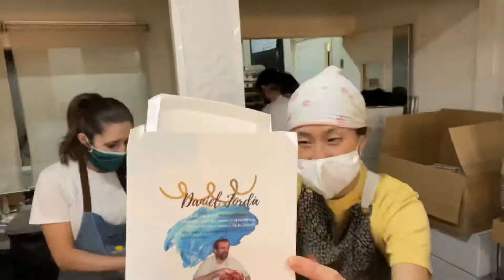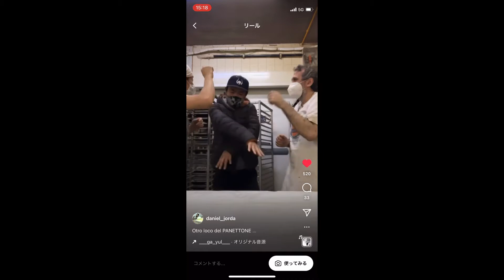スペイン一美味いパネトーネを買いにダニの店に行ったら、まさかの売り切れ(ToT)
Felices Fiestas:)
Bones Festes!
良いお年を

ダニにパンの作り方を教えてもらった動画はこちら。

ヨシシスレーのウェブサイトはこちら。